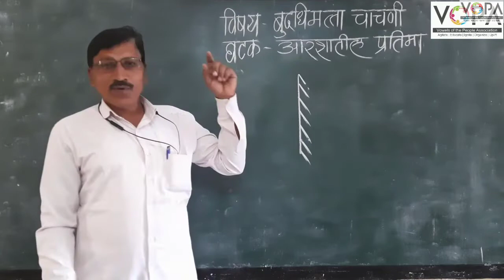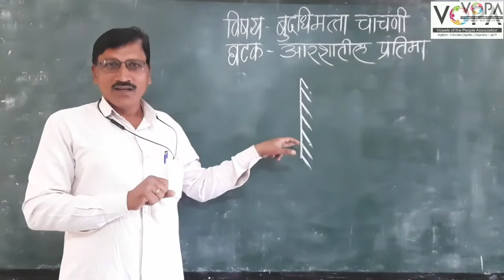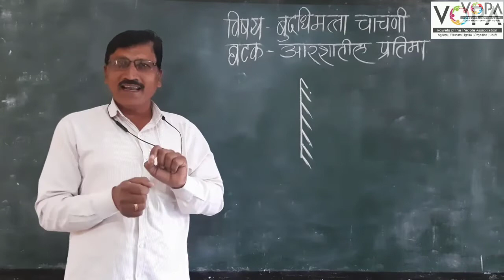८वी । बुद्धिमत्ता । एन. एम. एम. एस । आरश्यातील प्रतिमा | V1